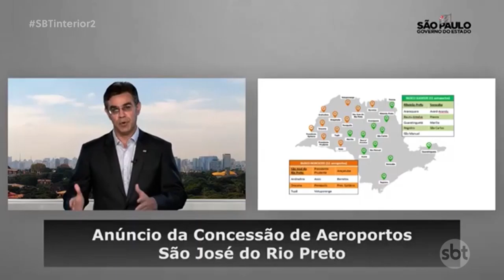Governo estadual publica edital para privatizar 22 aeroportos paulistas; oito estão na região